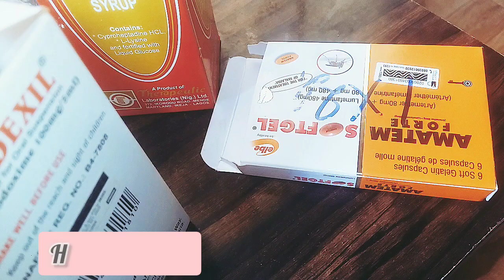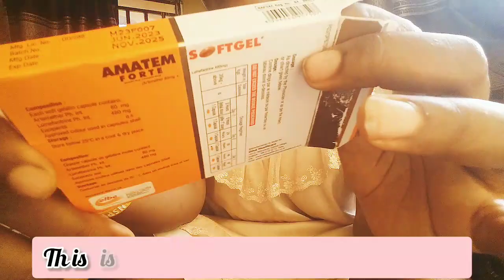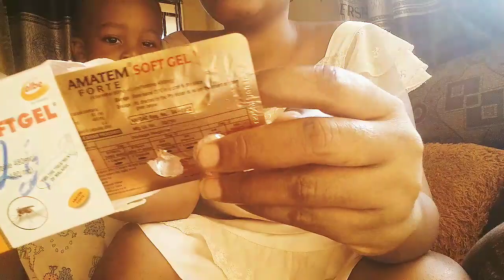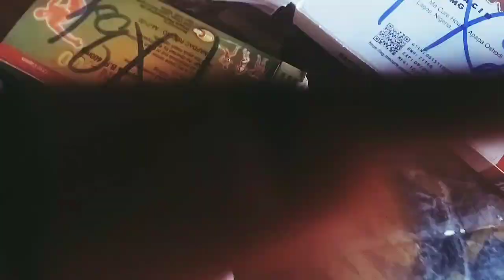living in enugu Nigeria #21|slice of life |treating malaria|womens day event and more